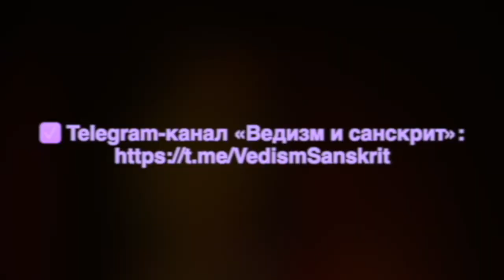Калика пурана. 23 глава "Свадьба Васиштхи и Арундхати". Перевод с санскрита А.Игнатьева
🕉 «Калика пурана», перевод с санскрита А.Игнатьева. 23 глава «Свадьба Васиштхи и Арундхати».
Текст читает Алина Мешулина.
Хронометраж: 27:47 мин..
🕉 Калика пурана, 1-51 главы. Перевод с санскрита А.Игнатьева. 13,5 часов нектара для души. Текст читает А.Мешулина
Доступ открыт для всех желающих.
©️2022 Перевод с санскрита,  А. Игнатьев
©️2022 Аудиочтение, А.Мешулина
©️2022 Schlaue Krakatau
Перепост приветствуется. Однако, любое копирование и публикация данного видео на сторонних ресурсах возможны только при согласии и на условиях авторов. По всем вопросам сотрудничества пишите
☑️ Сайт ведического астролога и специалиста по современной психосоматике Алины Мешулиной, Instagram: lama_ne_dalai - + Telegram: Lama_Ne_Dalai -
❇️ «Куладжаа. Взгляд из Кали-юги», все страницы и контакты